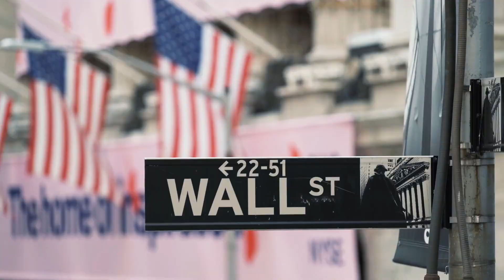The Shadow State | Documentary | Trailer | Epoch Cinema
Will ESG soon control the world? What would that be like?

“The Shadow State,” a feature documentary by The Epoch Times, takes a deep dive inside the environmental, social, and governance (ESG) industry, an emerging multitrillion-dollar power structure that unites governments with corporations in the march toward a brave new world of climate and social justice. See how it works, what its goals are, and who is driving it.

Will this new global alliance bring us a cleaner, more peaceful, more equitable future, or will it bring shortages, poverty, and political instability? Will this partnership of government with banking and tech giants deliver prosperity and freedom, or will it control our lives in ways that 20th-century totalitarians only dreamed of?